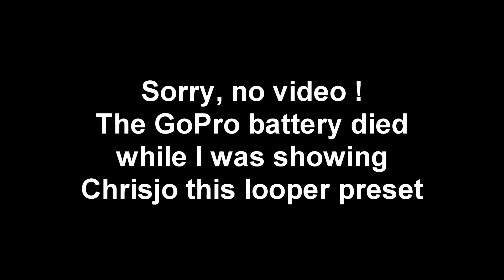Chrisjo checking the Axe-Fx III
Made a new Axe-Fx III convert today ! Chrisjo is one of the best players in the island, and here's ordering one.
Last part of the video : that's me playing this time, unfortunately the GoPro went dead, so I'm offering you a few Mauritian sunsets instead, shot from my balcony ;)